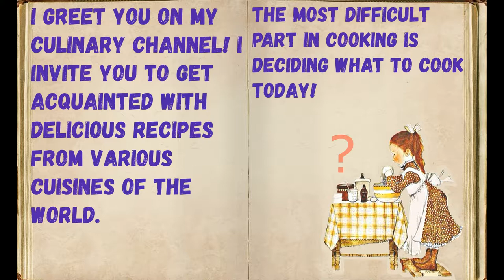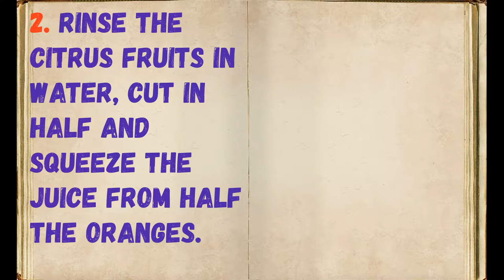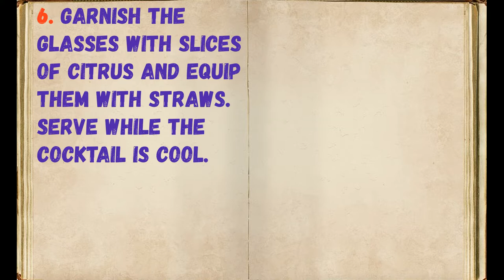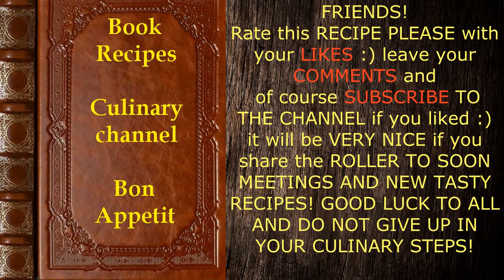Cocktail Screwdriver / Book of recipes / Bon Appetit